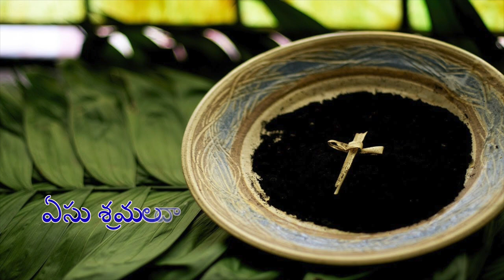ఏసు శ్రమల దానము | Lenten Reflection | Fr Thumma Solomon | 24-2-21